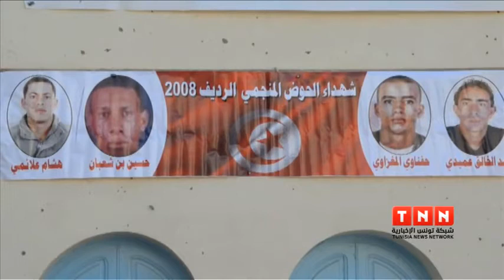حضور محتشم لأهالي قفصة في فعاليات أحياء ذكرى الثورة 14-01-2015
أحيت بعض الأحزاب والمنظمات بقفصة الذكرى الرابعة للثورة وسط حضور محتشم للمواطنين
تقرير أحمد العقوني
تصوير أيمن الزوالي